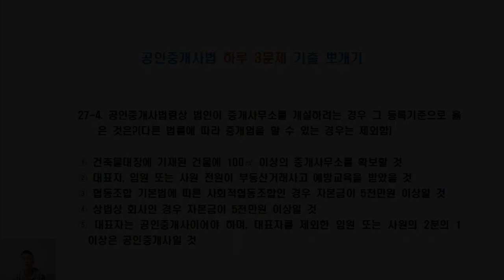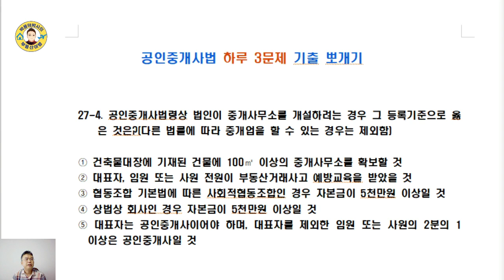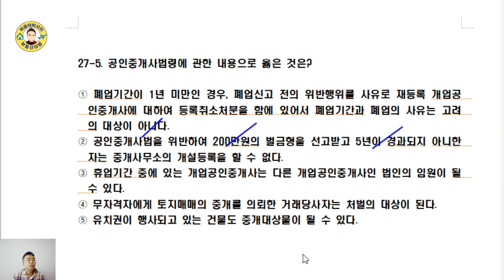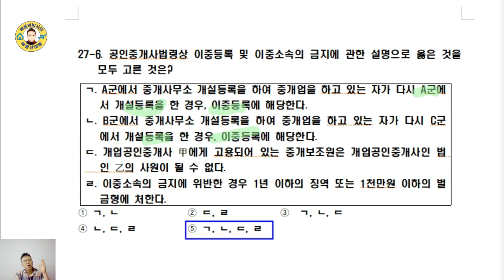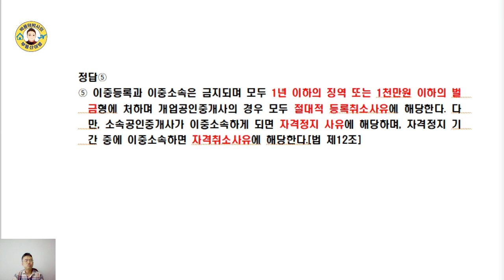공인중개사법 17년간 기출문제 뽀개기(27회,4~6번)